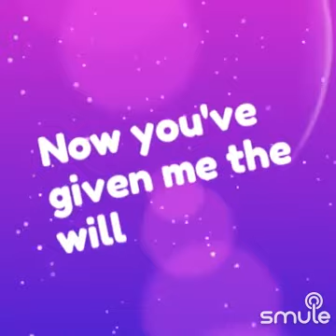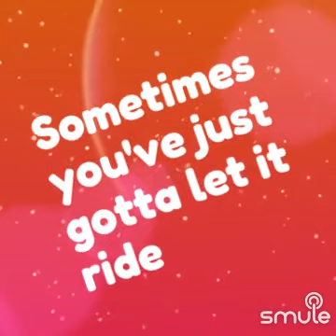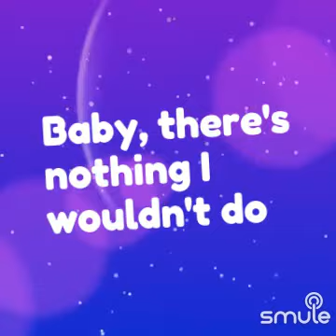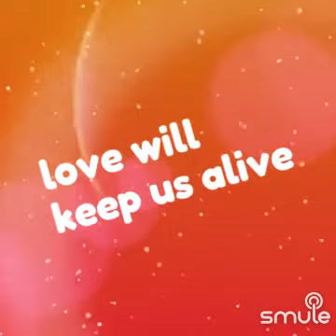"Love Will Keep Us Alive" on Smule: October 14, 2023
I found this awesome recording of "Love Will Keep Us Alive" on Smule